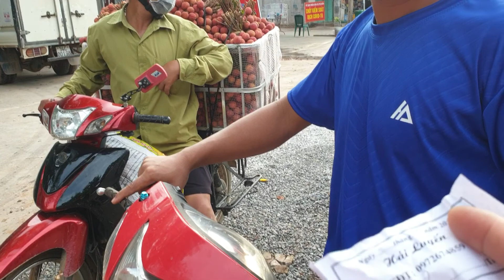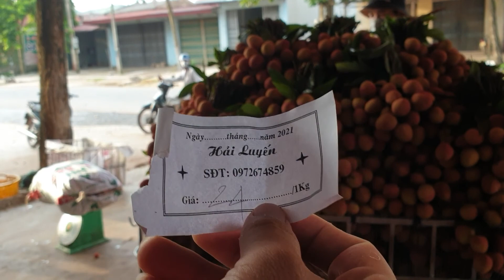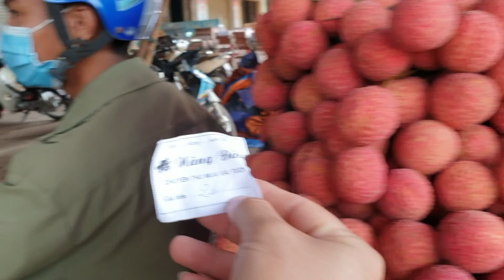Cầu Chét - Phì Điền Giá Vải U Hồng, Vải Thanh Hà Đẹp l Vải Thiều Lục Ngạn l Luc Ngan Litchi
Gửi tới các bạn giá cả tại Cầu Chét -